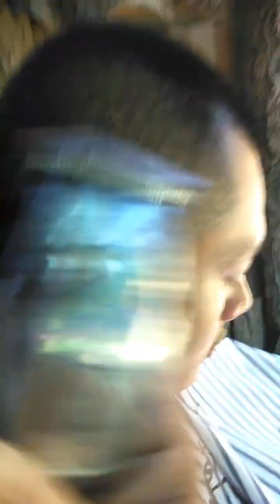เปิดข้างกันเล็มบ้านนอกฮา by อ.อ้อน กันงา ช่างหล่อ ขอบคุณนายแบบ